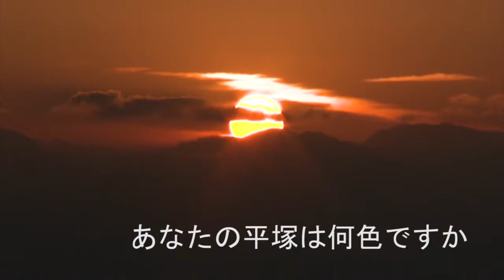カラフルなまち平塚／綿貫亨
平塚市の魅力を伝える動画を募集する「hiratsukagood 動画コンテスト」応募作品